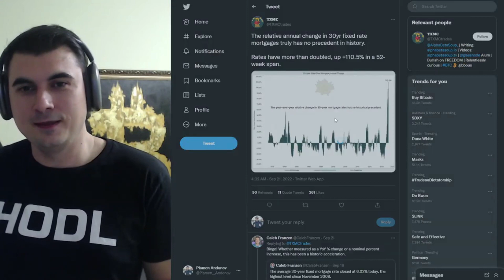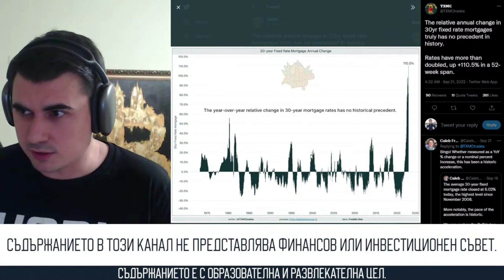Със 100% се вдигнаха лихвите за 1 година - от 3% на 6%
Закупете криптовалути от ДОКАЗАЛИТЕ СЕ борси:
1. Kraken - поддържат Lightning Network - купуваш BTC и теглиш на Wallet of Satoshi
2. FTX Exchange - безплатно теглене от борсата до Ledger веднъж на ден
3. Binance - 10% по-ниски такси ако се регистрирате с моя линк
4. Coinbase - Получавате +$10 БОНУС като се регистрирате през моя линк и изпълните изискванията за търгуване